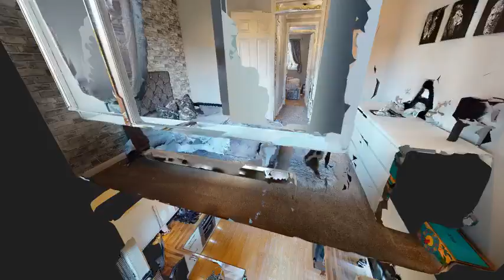Willowside, Snodland Brought to you by Simon Miller & Company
Take a look at our 3D Virtual Tour teaser video.